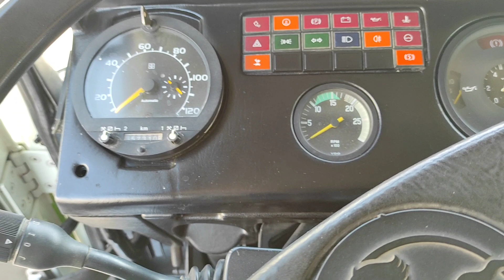Pegaso Tecno 1223.20 año 1988.Interior